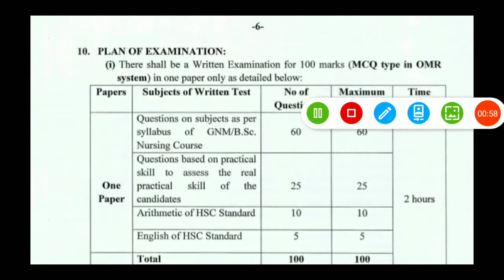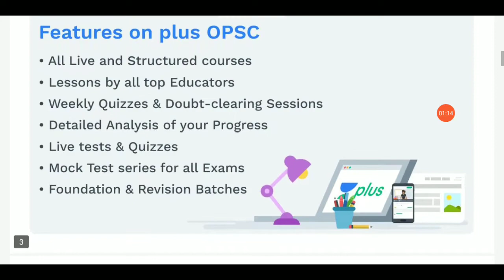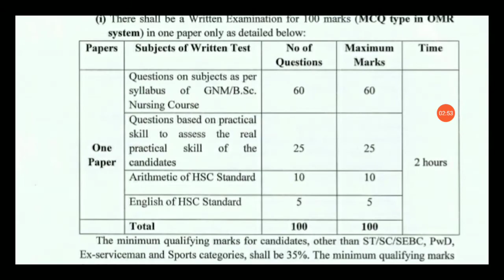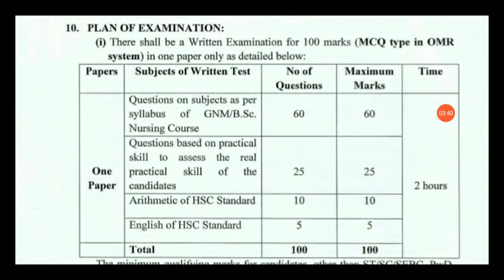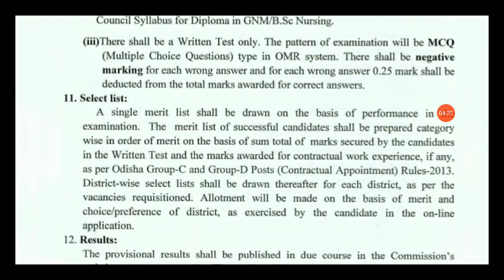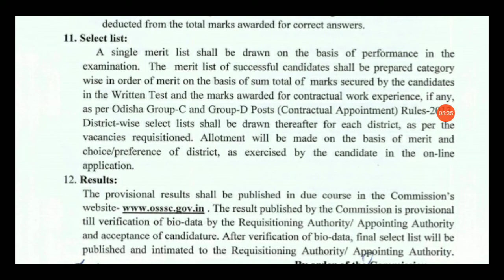OSSSC NURSING OFFICER EXAMS OSSSC NURSING OFFICER LATEST NOTIFICATIONS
Free Class join Use referal Code
   "" ANSWERKUMAR ""
also Get 10% Discounts

OCS Special Foundation Marathon Classes
Start-20 December

JOIN Now:;

As we have a batch 1. *Samiksha: Foundation Course for OCS (Prelims & Mains) - Batch XIV*

 2. *Samarthya: Fundamental Course for ASO Secretariat Exam Batch XI* will be launched on 24th Dec.

OCS Foundation Courses
Start- 21 December

JOIN Now:;